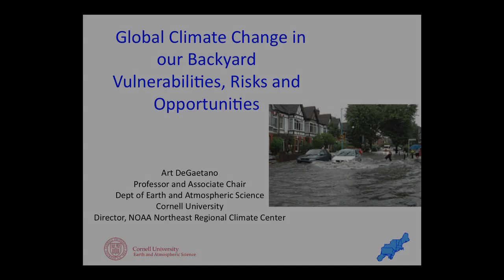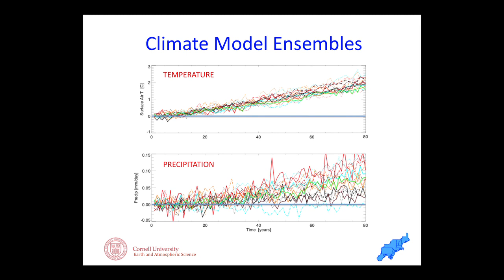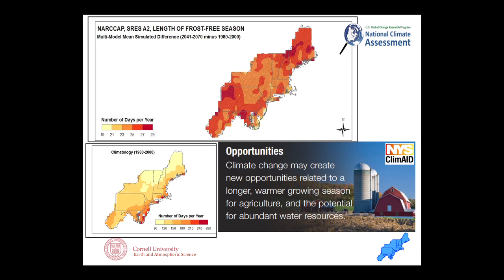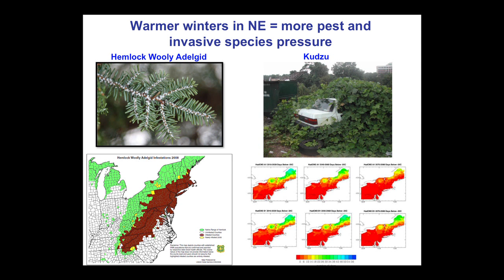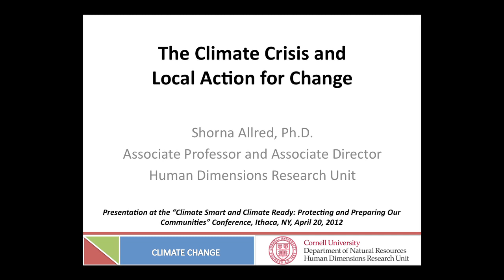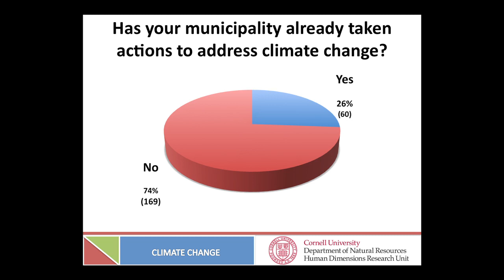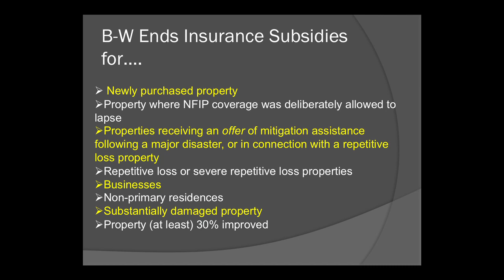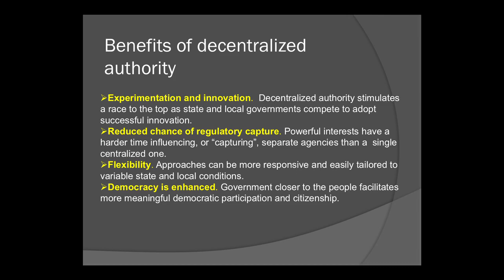Opening Plenary: Climate Smart & Climate Ready. April 20 2013 Ithaca, NY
Opening Plenary Session for the Climate Smart & Climate Ready Conference on April 20, 2013 at Cinemapolis Theater in Ithaca, NY.  Welcome and Introductions by Gay Nicholson of Sustainable Tompkins, Assemblywoman Barbara Lifton, and Frank DiSalvo of the Cornell Atkinson Center for a Sustainable Future.  Panelists include Cornell scientists Art DeGaetano, Shorna Allred, David Wolfe and David Kay.  Moderator: Mark Hertsgaard.